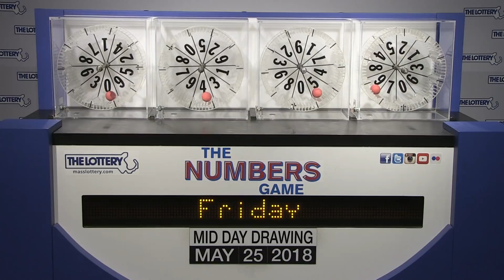Midday Numbers Game Drawing: Friday, May 25, 2018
The official winning numbers in the Mass. State Lottery's Midday Numbers Game drawing for Friday, May 25, 2018 are: 0-4-5-9.